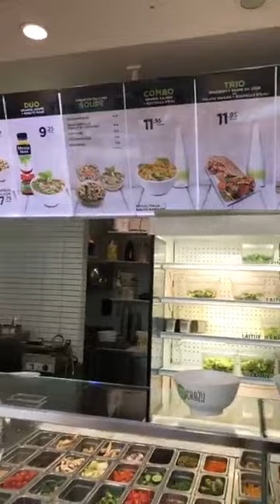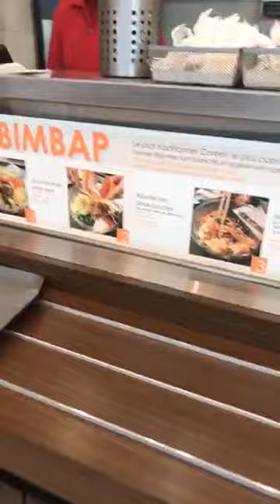Halte bouffe aux centres commerciaux : faire de bons choix!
Vidéo du direct du 19 février 2020 sur la page Isabelle Huot Docteure en nutrition.
Selon vous, est-il possible de faire de bons choix à la halte bouffe des centres commerciaux? Les «fast-food» aux allures santé offrent-ils réellement des repas aux valeurs nutritives intéressantes?